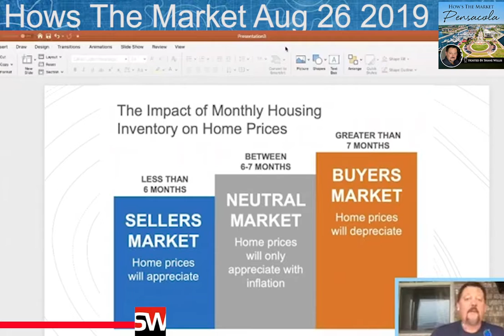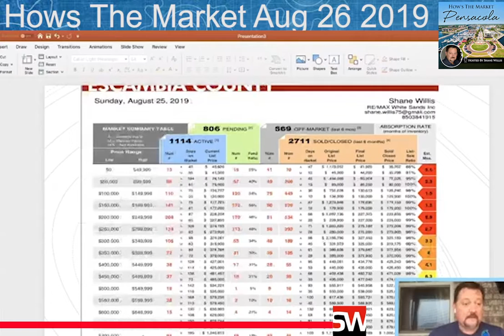Aug 26, 2019: Hows The Real Estate Market Pensacola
Pensacola Real Estate Expert Shane Willis Shares How the Market Looks fo The Week of Oct 6, 2019

To Get a Free Sellers Guide visit

To Get a Free Buyers Guide Visit